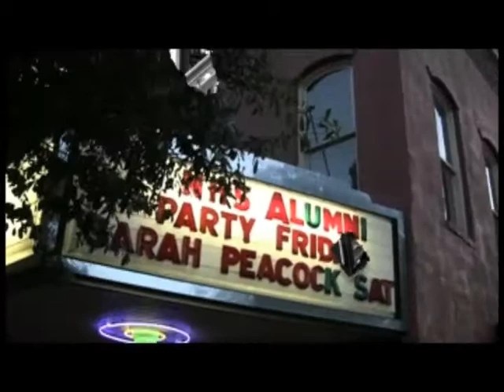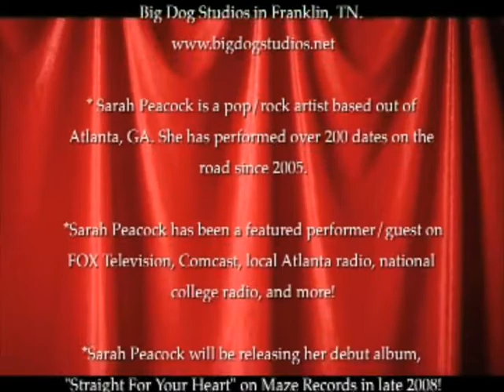saraahpromovideofinal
upload of final